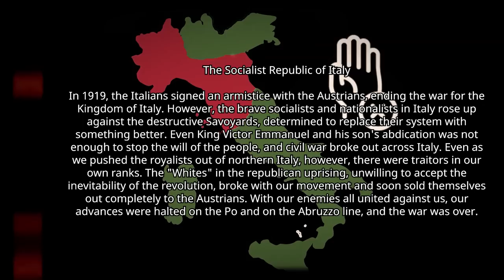Kaiserreich Italy is HARDER than I thought...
Since Tommy returned to Kaiserreich with Germany, I think it's time to also return to Italy!
Italy is split and divided in the best HOI4 mod and it's on Tommy to take the impossible challenge of making Italy succeed in the Kaiserreich world alone.
Against the whole world, Mussolini will lead Italy to possibly make the Roman Empire or fail trying.
THIS IS KAISERREICH ITALY AND CAN YOU SAVE IT IN ONE OF THE HARDEST CHALLENGES IN HOI4!?